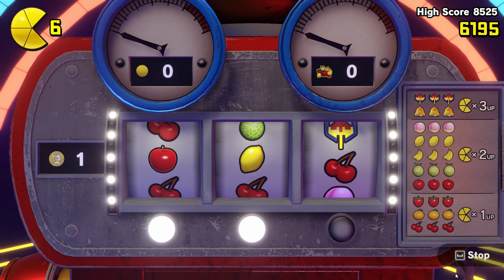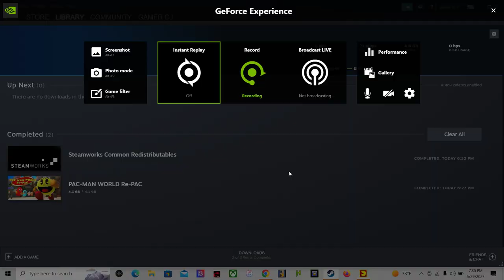pac man world repac rage